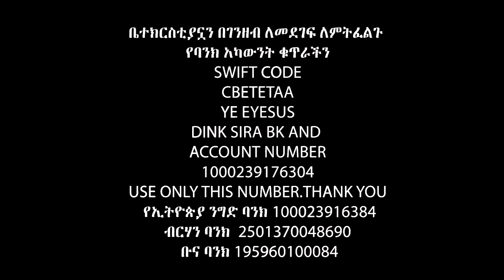ብዙ እንባላለን ግን እንቀጥላለን Apostle Israel Dansa /Jesus Wonderful tv